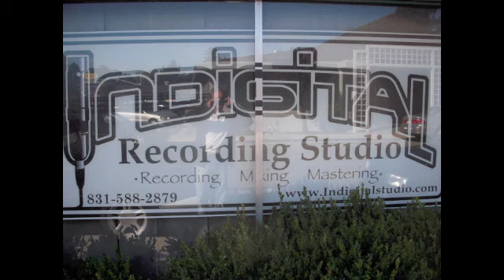It's Only Love ( covered by renato ) The Beatles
John Lennon once said this was the only song he wrote that he truly hated. i just had to record this outstanding song. I dedicate my version to John Lennon. Enjoy the video.